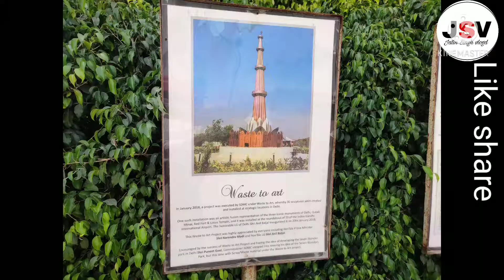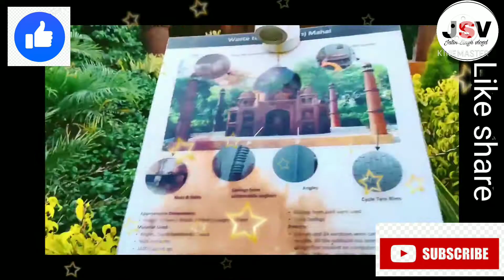Waste of wonder park in delhi Waste to wonder#JATINSINGHVLOG😎😎😎SUPPORT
Hlo guys

Aap logo Ka support chahiye

guys video Achi Lahti hai toh aap Apne dusre me share krdo